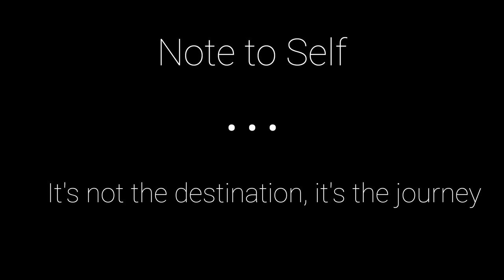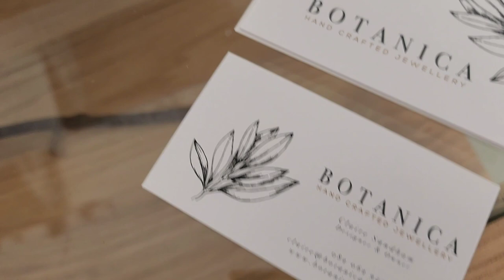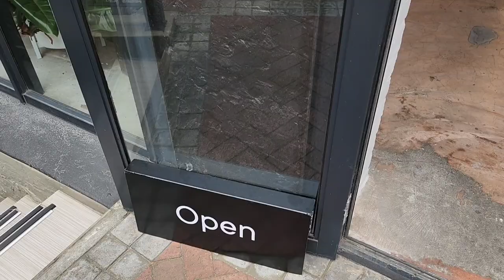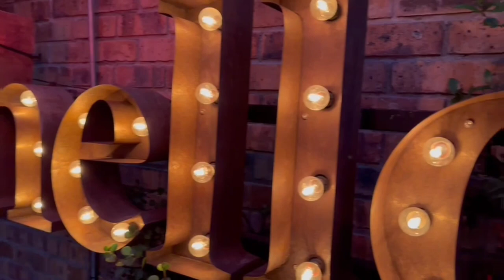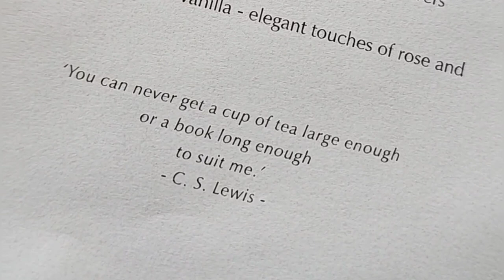Travel Vlog: Cape Town girls trip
Musician:
Jeff Kaale